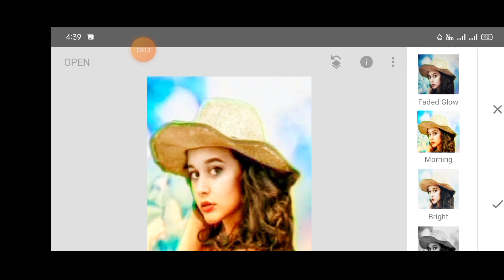Snapseed Photo Editing in mobile with amazing way #412